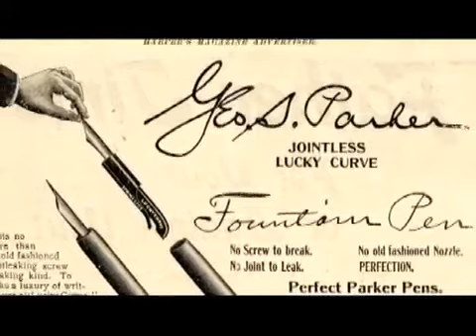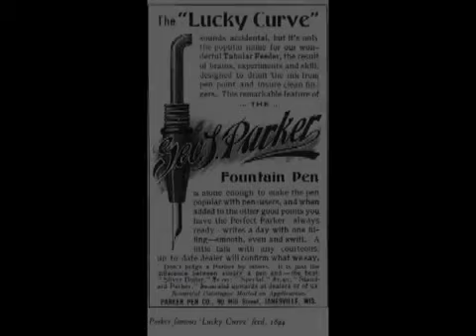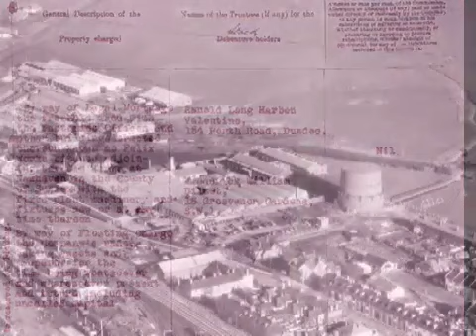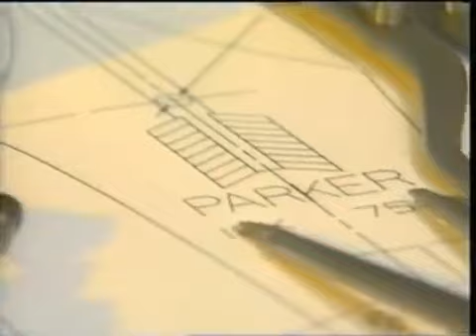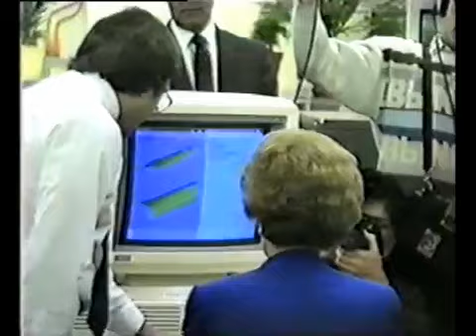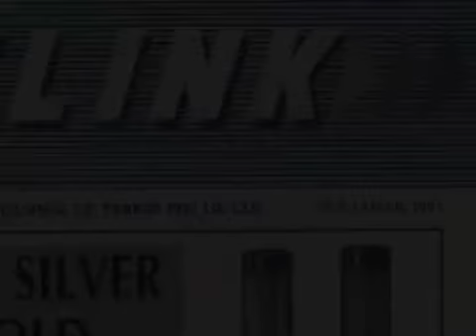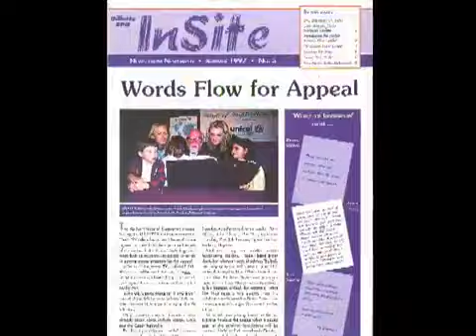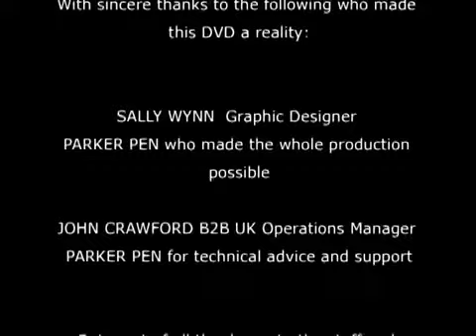Parker Pen. Conmemorando sus 120 años.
DVD entregado en 2008 a los empleados de la compañía con motivo de su 120º aniversario.